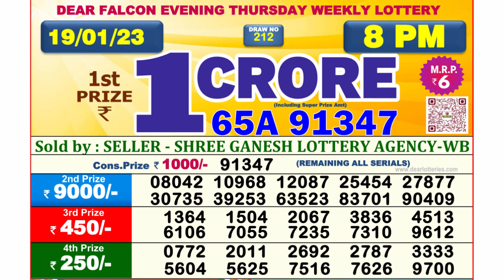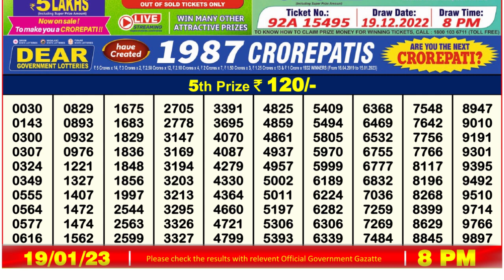Nagaland Lottery Sambad Live 8pm 19.01.23